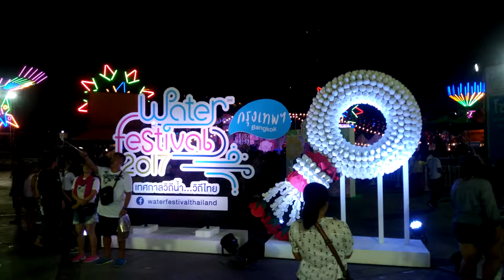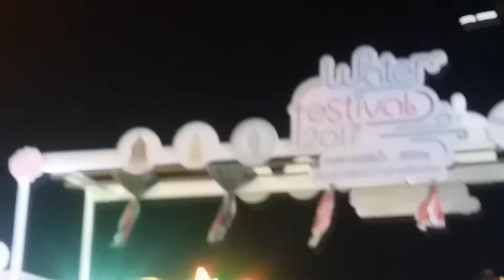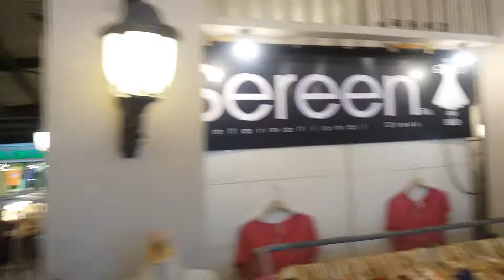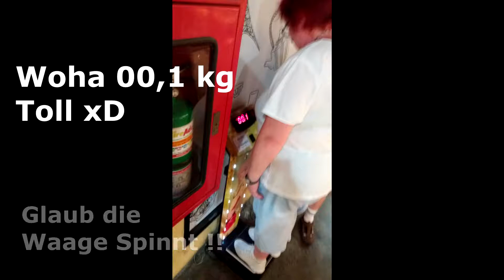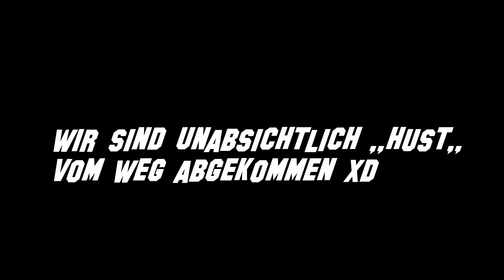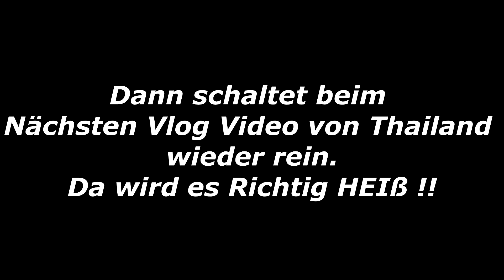Mein Vlog Urlaub in Thailand : Die Letzten Stunden in Bangkok